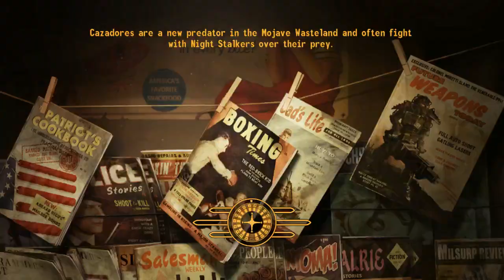(RO) Fallout New Vegas - Stream (z10 s5) - VEGAS!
Modurile folosite:

All companions essential
Alternative repairing
Bottle that water
CASM_NV
Centered 3d person camera
Clutter b gone - flat static
Companion dress up
Dragonskin tactical outfit
Electro-city
EVE
Fallout Character Overhaul
Gas Masks of the World
Hi-Res Eyes Replacer
Improved Companion SandBox
Kerberos Panzer Police Jin Roh armor
Mission Mojave
More Perks
More Traits
MTUI
New Vegas Bounties I & II
NVAC
Perk Every Level
Populated Casions
Reinforced Chinese Stealth Suit
Realistic Repair
x RTS - Real Time Settle (maybe in the future)
Spice of Life
Sprint Mod
The New Bison Steve Hotel and Lucky Cassion
Type 3 Body and Armor replacer
Unlimited Companions
Weapon Animation Replacers - Rifle Animation
Zan Auto Purge Crash protector
Tin Cans to Scrap and Reverse
Light Step ED-E
New Vegas Map Extended Markers
Ed-E The Random Sounds

"Fallout: New Vegas is an action role-playing video game in the Fallout video game series.

The game is based in a post-apocalyptic, open world environment around the area of Nevada, California, and Arizona.

Even though it directly succeeds Fallout 3 in order of Fallout game releases, offers a similar action role-playing experience, and shares its engine and legacy content with Fallout 3, New Vegas is not a direct sequel. It marks the return of some elements found in Fallout 2. The game was a critical and commercial success, shipping more than 5 million copies altogether."